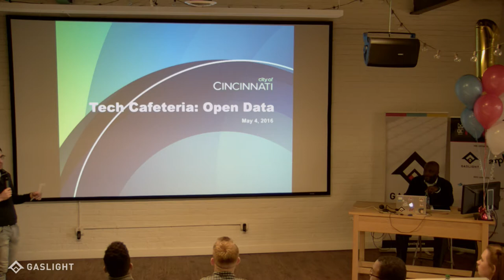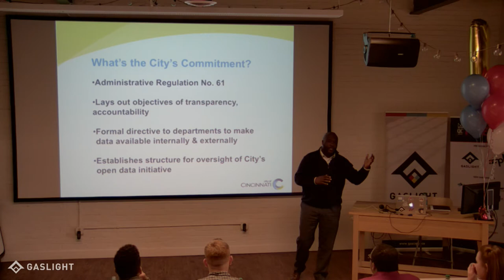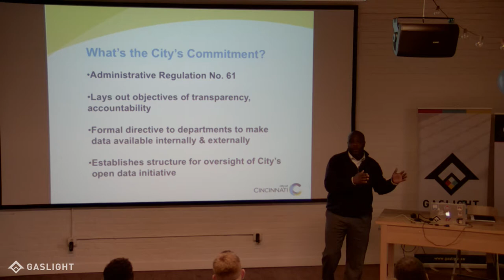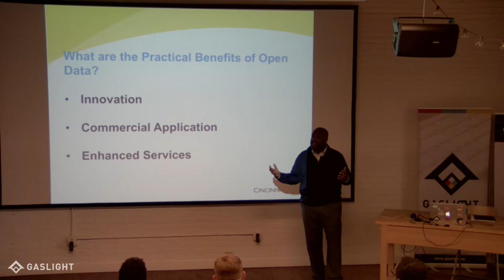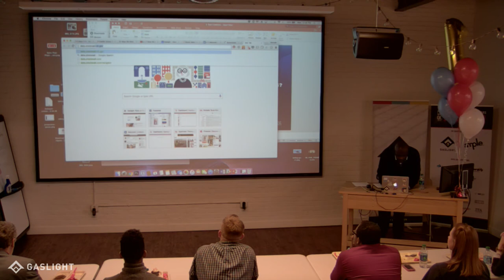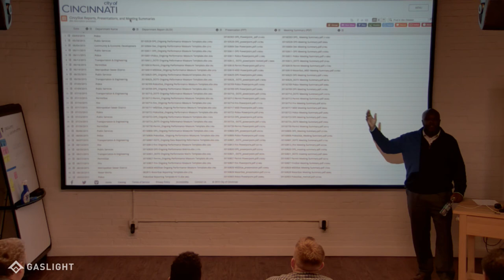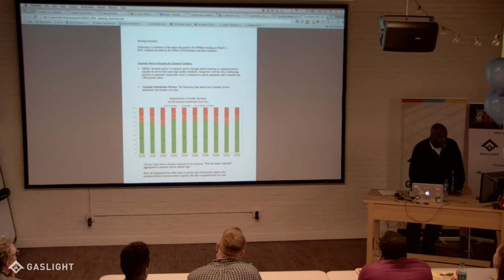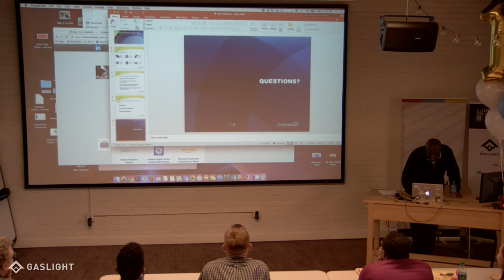Tech Cafeteria - Open Data with Brandon Crowley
Brandon Crowley, Chief Data Officer for the City of Cincinnati talks about using open data to drive innovation and increase transparency. What is open data? How do you implement an open data program? He talks about the challenges and give some insights into what it takes to overcome them and launch a successful open data program.

Tech Cafeteria is the only Cincinnati tech event that pairs a real live lunch lady with inspiring tech talks. On the first Wednesday of each month, Ruby the lunch lady serves up trays of food inspired by grade school favorites. And a guest speaker gives you insight into a totally delicious tech topic.